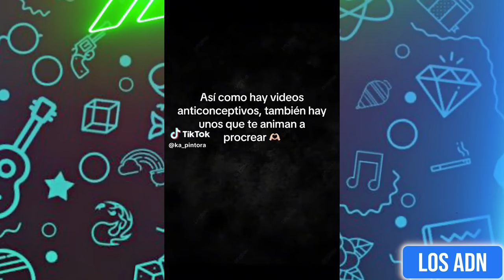LOS NIÑOS SON EL FUTURO? 😂 (SI TE RIES PIERDES)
EDICION: @AbrahamSantoyo